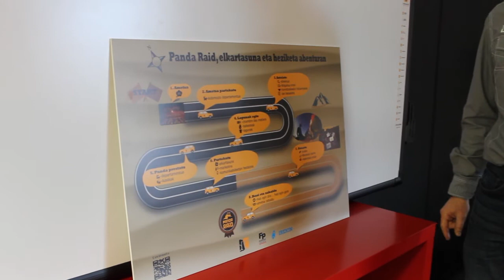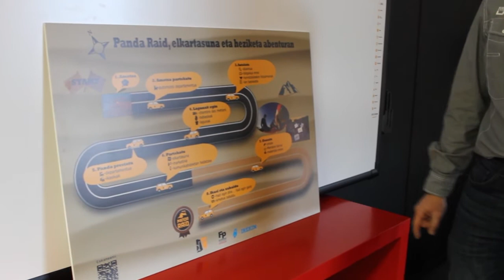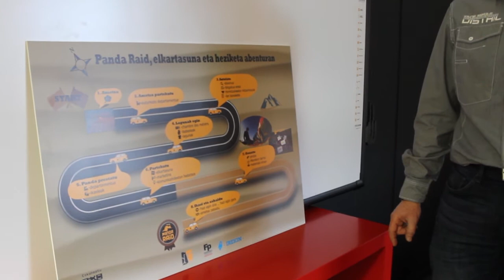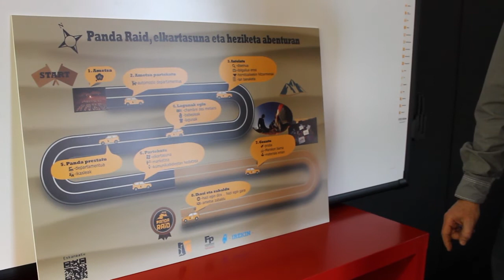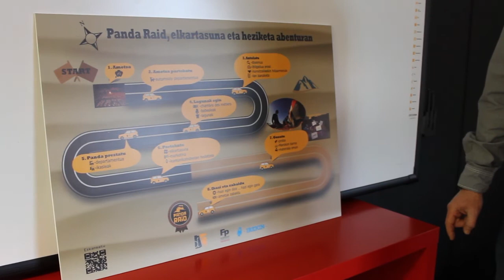ekintzailetzasariak 2016 BBPP Irekin Panda Raid